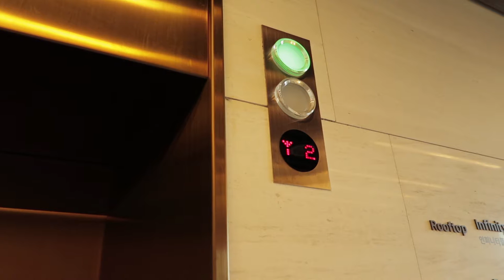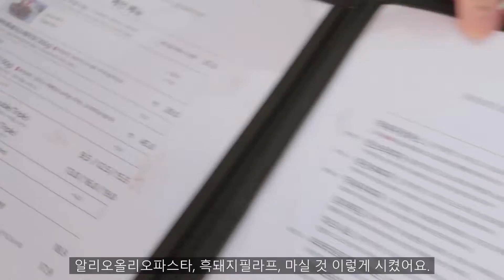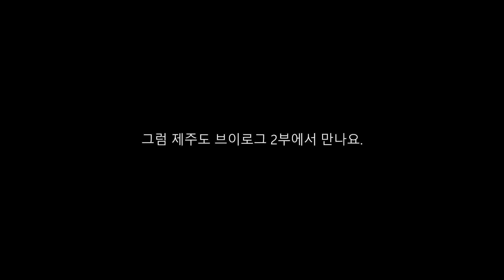[제주vlog]8월 제주도 2박3일 브이로그 vlog#1(제주도여행,그라벨호텔,애월맛집,제주도맛집)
안녕하세요. 오늘도 이렇게 저의 영상을 보러와주셔서 진심으로 감사드립니다.
요번 제주도 여행에서 너무 보여드리고싶은게 많아서 많이 찍다보니 영상이 너무 길더라구요~ 그래서 1편 2편으로 나눠 봤어요.
그러면 2편때 만날게요~